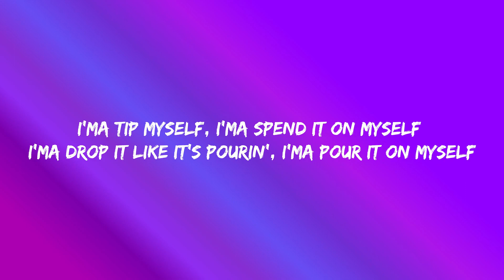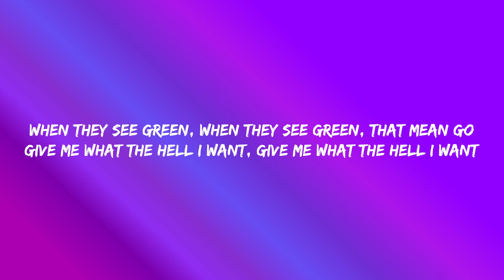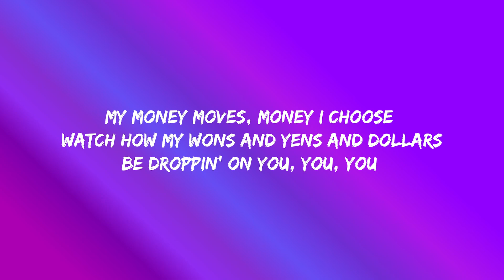LISA - MONEY (Lyrics)